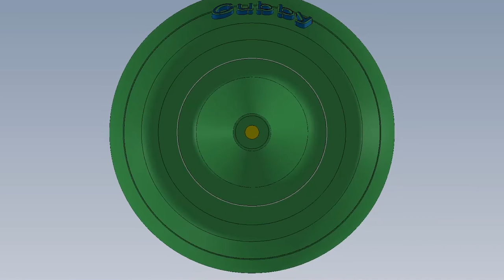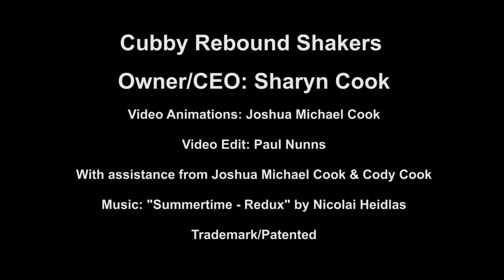NEW! Cubby Rebound Shakers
We've reinvented the Salt Shaker. No More Clumping.
Perfect Gifts in time for Christmas!